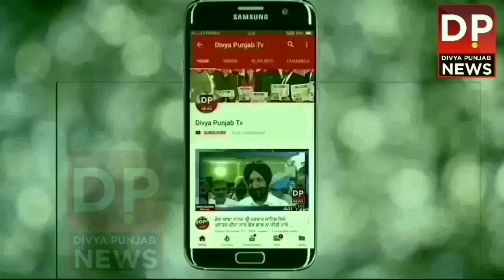ਰਈਆ ਸੀਵਰੇਜ਼ ਮਾਮਲਾ- ਪਰਿਵਾਰਿਕ ਮੈਂਬਰਾਂ ਨੇ ਲਗਾਏ ਹਲਕਾ ਵਿਧਾਇਕ ਉਪਰ ਵੀ ਜਿਆਦਤੀ ਦੇ ਦੋਸ਼।